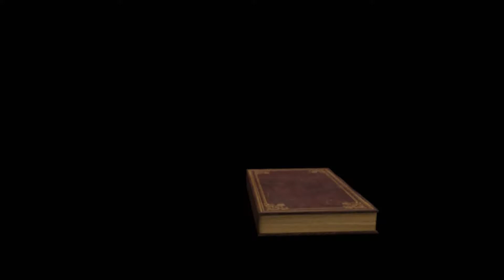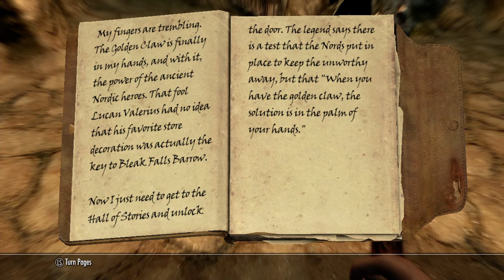Skyrim Let's Play Ep. 12 - Dungeoneering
Hey guys and gals, in this episode we do some more dungeoneering. Sorry for the bad voice. I have a cold, and have had a little bit of microphone trouble.